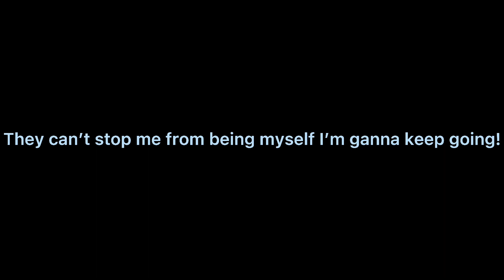What I had to go threw at school this year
This is a true story believe in yourself don’t let anyone hurt you!